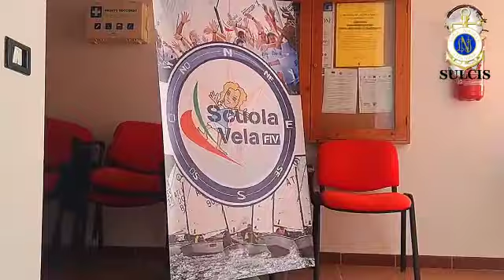giornata del mare 2023